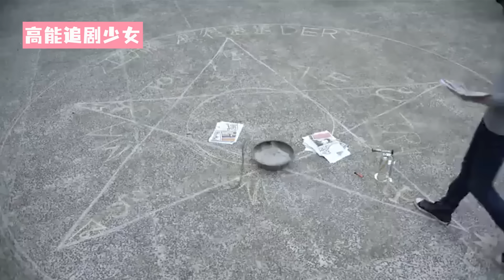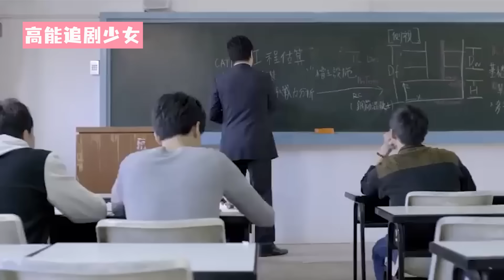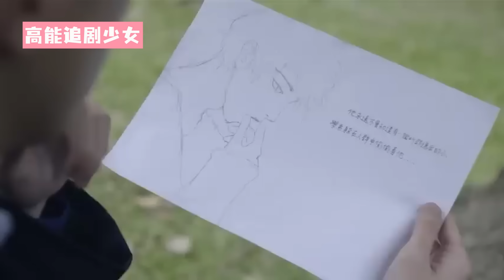【BL】高冷學長面對學妹的追求從不動心，卻對帥氣學弟一見鍾情，窮追不捨！chinesedrama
該視頻來源於視劇（Drama Name）：【HIStory1-着魔】
HS 1